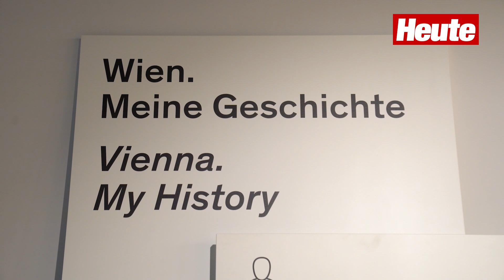Wien Museum öffnet nach langer Umbauphase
„Wien. Meine Geschichte“ heißt die neue Dauerausstellung am Karlsplatz, die über drei Etagen auf 3.300 Quadratmetern rund 5.000 Jahre Geschichte der Stadt und ihrer Bewohner erzählt. Mehr dazu findest du hier.